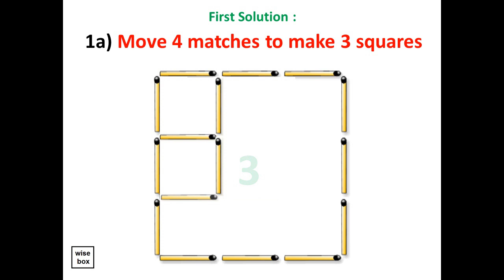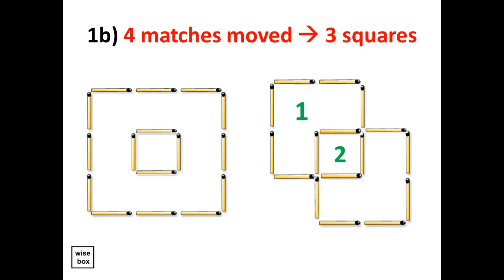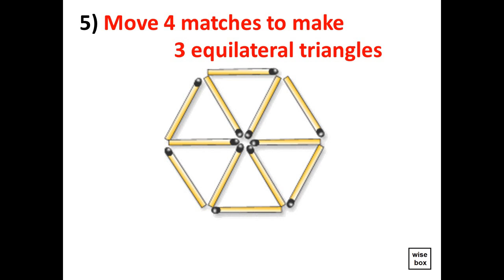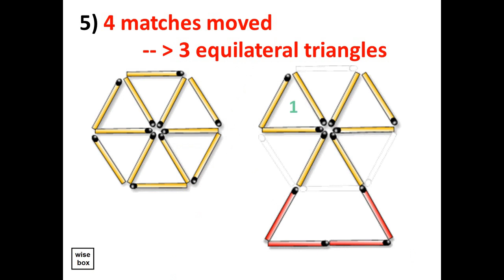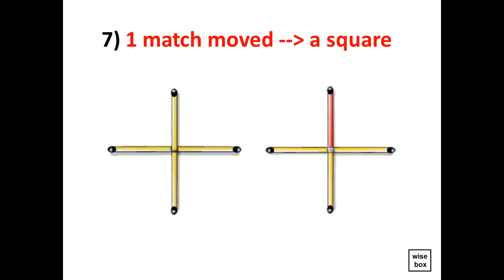Amazing Tricks with Matchsticks you can do at Home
Clever Mind Tricks you can do on your friends
Mind Games for Kids to Play with Friends

other similar topics :

fun games for party
fun games for parties

optical illusions
optical illusions art
optical illusions for kids
optical illusions pictures
optical illusions that make you laugh